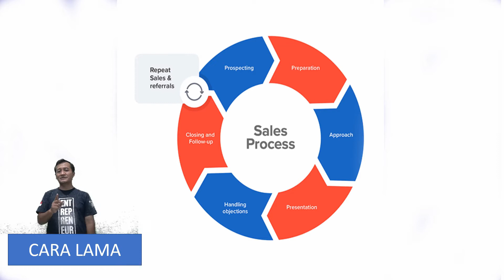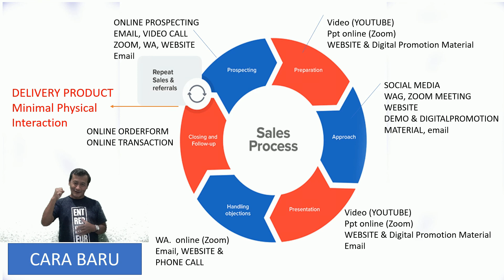SUKSES MENJUAL SAAT COVID 19. WELCOME TO TOMPI WORLD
Semakin sukses menjual saat wabah covid 19. Optimis, pandai membangun harapan. Bangun SYSTEM BARU yg TOMPI ORIENTED.

Semangat
Bangkit
cara menjual
bangkit saat sulit
ekonomi
bisnis
indonesia
properti
sektor properti
corona
virus corona